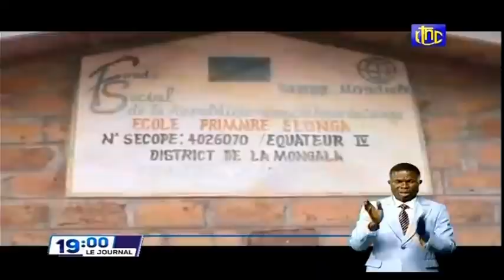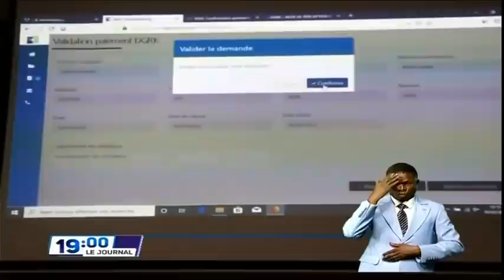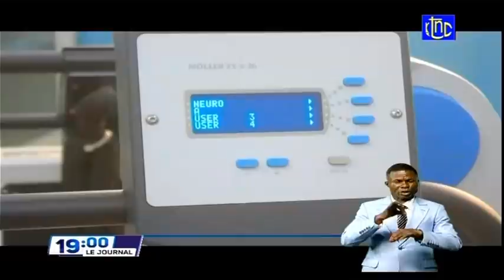🔴RDC : SUIVEZ LE GRAND JOURNAL DE CE VENDREDI 18.02.2022 RTNC EDITION 19H00